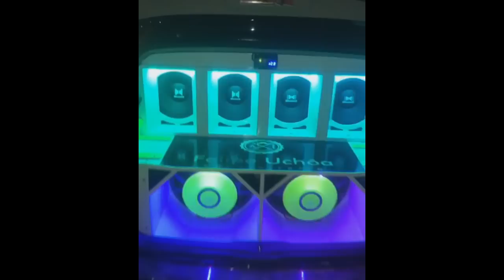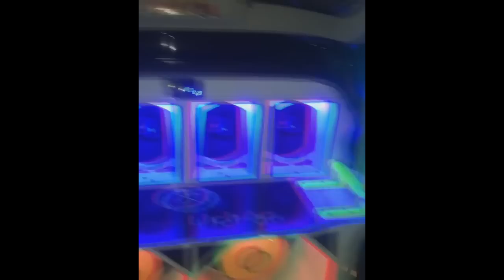GOLF DO FELIPE | BATSOM